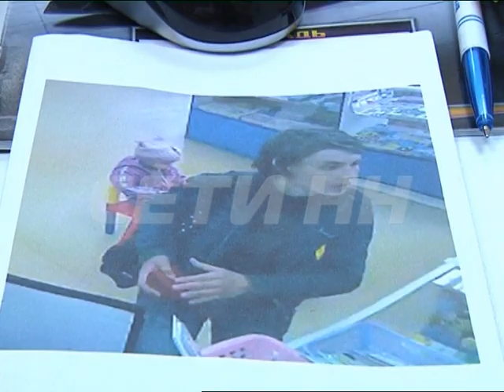Кража сотового телефона попала в объектив камер наблюдения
Кража в детском магазине попала в объектив камеры видеонаблюдения. Правда украли не игрушку, а самый настоящий телефон, который принадлежал девушке-продавцу. Вот что рассказывает сама потерпевшая.